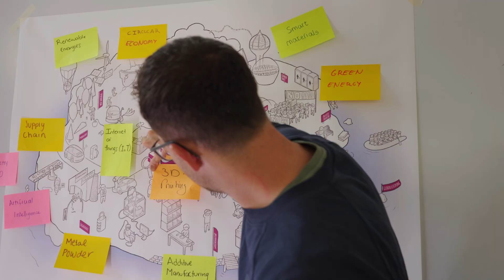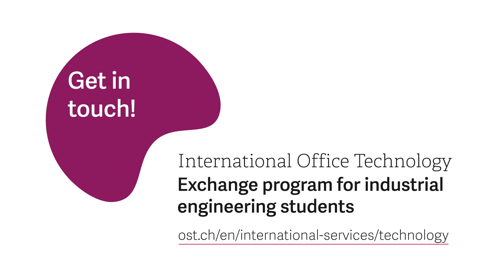Being an Exchange Student in Switzerland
We would like to give you an idea of what’s expecting you as an industrial engineering student at the Eastern Switzerland University of Applied Sciences.
As an incoming student, you can also choose from a variety of study programs at the School of Technology.

OST Eastern Switzerland University of Applied Sciences
International Office Technology